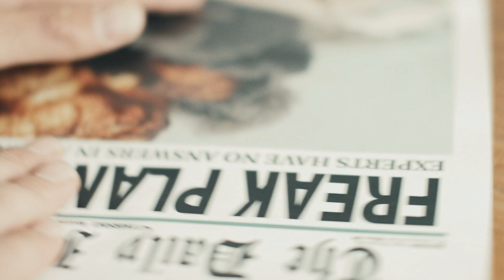THE THREE by Sarah Lotz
Four simultaneous plane crashes. Three child survivors. A religious fanatic who insists the three are harbingers of the apocalypse. What if he's right?